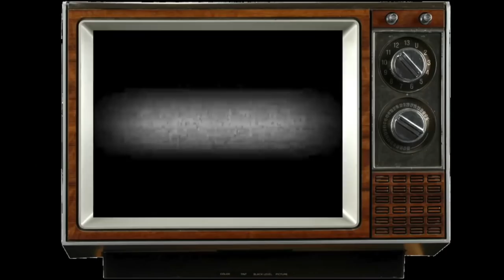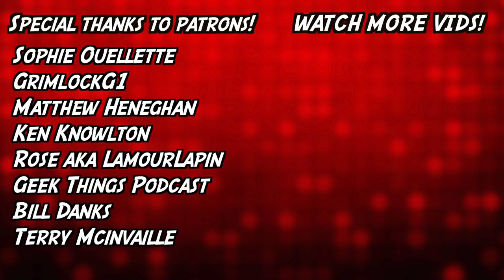Thimbleweed Park for Nintendo Switch: A Hilarious and Must-Play Adventure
8-Bit Eric ( 8BE ) This is a review of Thimbleweed Park for the Nintendo Switch by 8-Bit Eric. Thimbleweed Park is in many ways a spiritual successor to games like Maniac Mansion and Monkey Island. The story begins with a murder in the small town of Thimbleweed Park,  two FBI detectives, Antonio Reyes and Angela Ray, are tasked with investigating a murder. In Thimbleweed Park, you meet wacky townspeople and solve fiendishly clever puzzles. The game is divided into acts, each act triggering after a specific event. After each act change, new locations open, it adds the other playable characters -- an insult comic clown, a budding game developer and a ghost. Thimbleweed Park gives two difficulty levels at its outset -- Casual and Hard -- that determine how complicated the puzzles are.

*REVIEW CODE PROVIDED BY DEVELOPER*

Interested in joining a YouTube Network? Join Screenwave Media! I can help you out